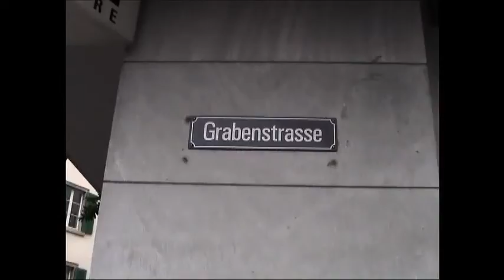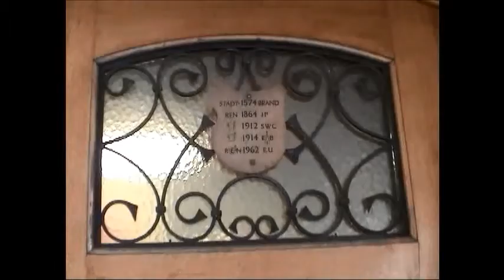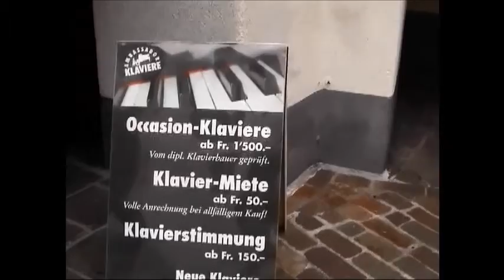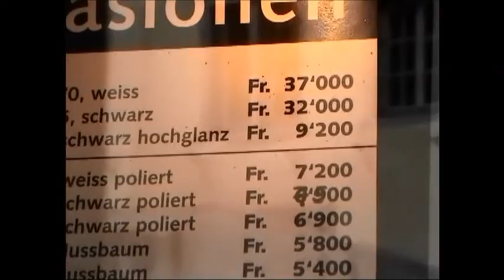Chur (Switzerland) walking tour 庫爾 (瑞士)最古老的美麗之城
位於瑞士東南方,3千年前就有人居住,而且很美!It is located in the southeast of Switzerland.It was inhabited 3 thousand years ago, but very beautiful
它是瑞士最古老的城市,卻沒有老態龍鍾,
.The oldest city in Switzerland, but it does not have an old dragon bell, and it is beautiful!